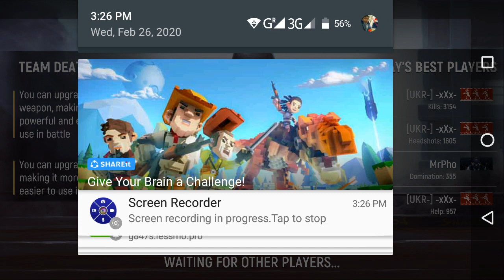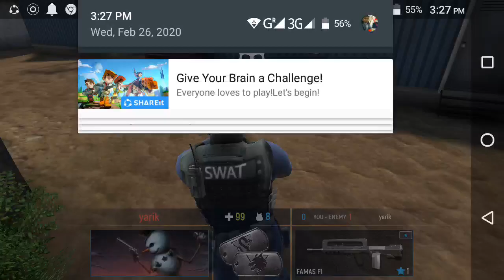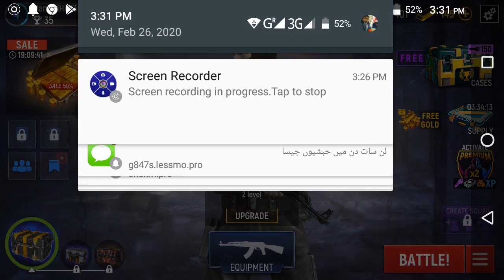February 26, 2020